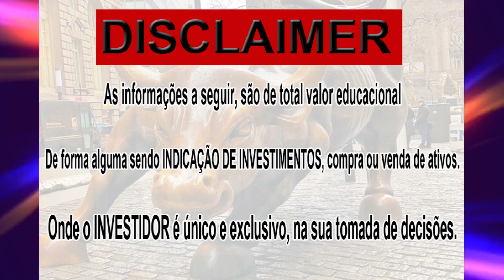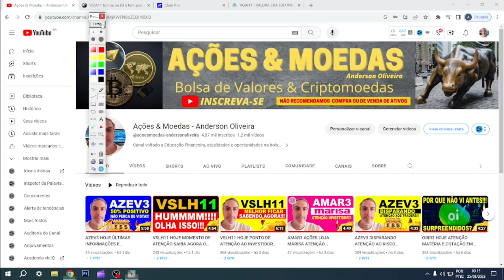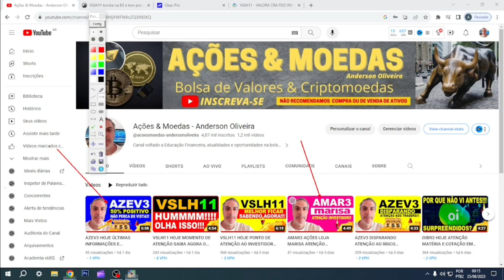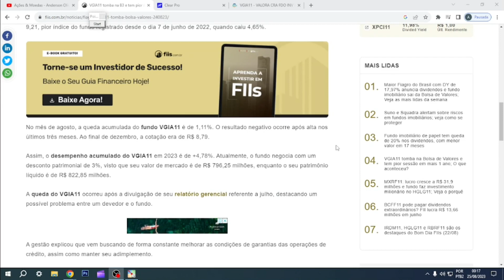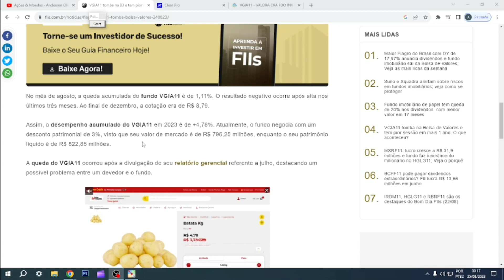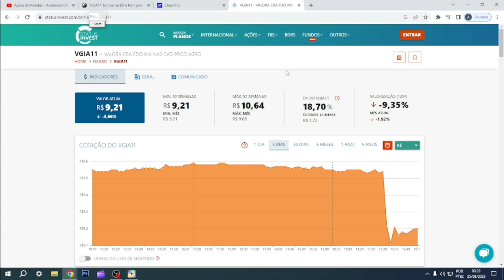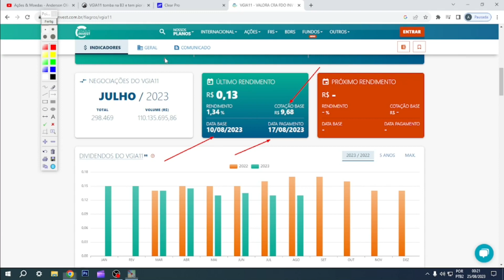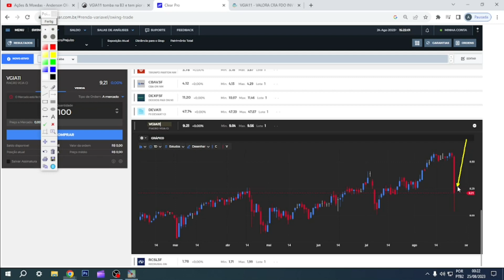VGIA11 CALOTE COTAÇÃO DESPENCA IMPACTOS ATENÇÃO INVESTIDOR